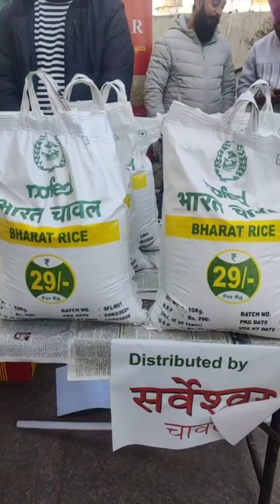गरीब लोगों को अब मिलेंगे सस्ते चावल जानिए कैसे